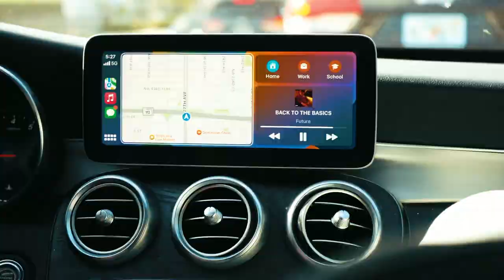Kodak Black opens up smoke shop in Miami HotBox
The gang heads out to SG HOTBOX for the grand opening! Kodak's Smokeshop... Lines were crazy long just to go inside